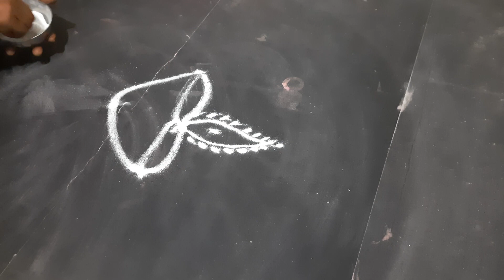rangoli designs # 1168 - rangoli kolam - muggulu - design muggulu - kolam - village kolam channel